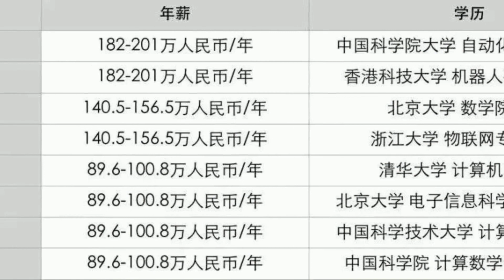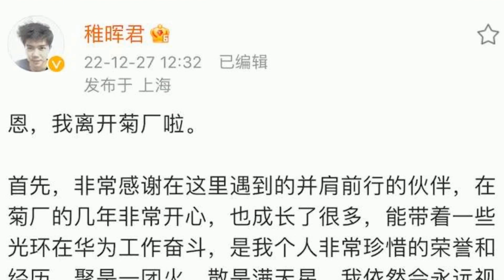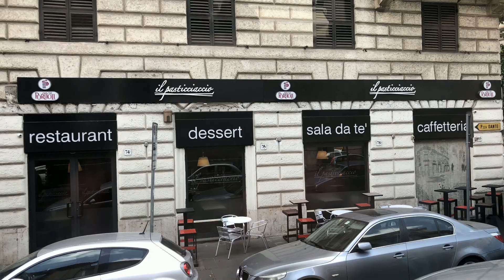华为天才少年彭志辉： 身价上亿，已离职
前不久，有媒体爆出，曾被称为“华为天才少年”的彭志辉，凭借其机器人创业项目，已获3轮融资，市场估值被爆在十几亿美元左右，彭志辉持股约6.6%。
此时距离他去年12月宣布离职华为，放弃百万年薪，仅过去不到半年。